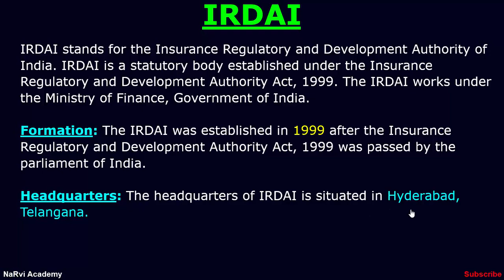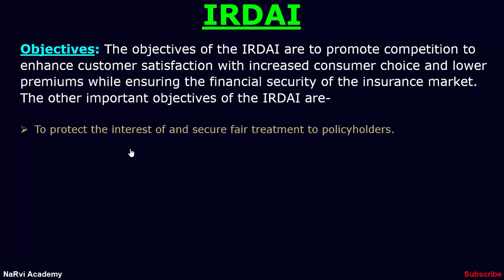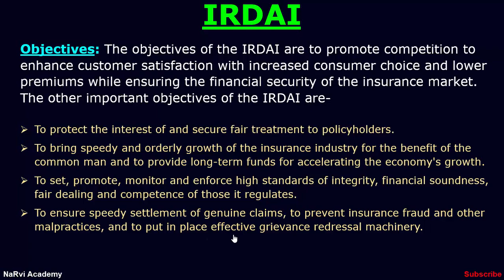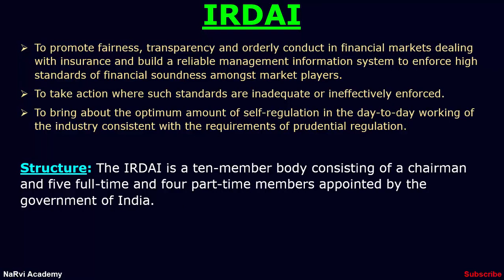IRDAI (Insurance Regulatory & Development Authority of India) | Indian Organization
What is IRDAI? Learn all about IRDAI (Insurance Regulatory & Development Authority of India), under the Indian organization series with formation, headquarters, objectives, etc.
Topics Discussed:
1. What is IRDAI?
2. Formation of IRDAI.
3. Headquarters of IRDAI.
4. Objectives of IRDAI.
5. Structure of the organization